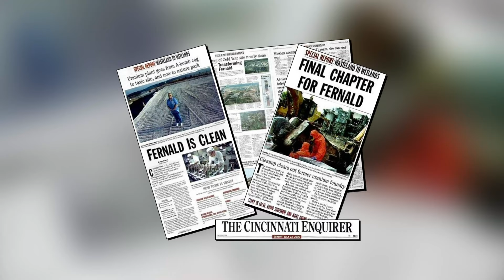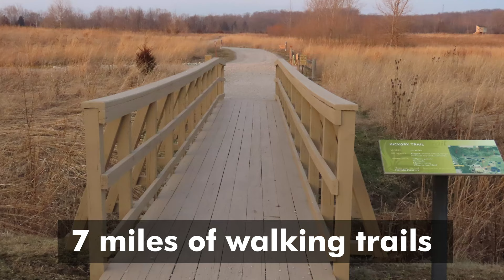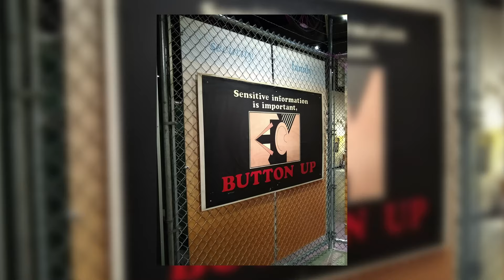Go on a Virtual Visit to the Fernald Preserve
The U.S. Department of Energy Office of Legacy Management’s Fernald Preserve, Ohio, Site is a regional destination for birdwatching, wildlife spotting, and hiking. But do you know the site’s history as a uranium metals production site? To learn more about its incredible story, watch the video and take a virtual tour of the Fernald Preserve.